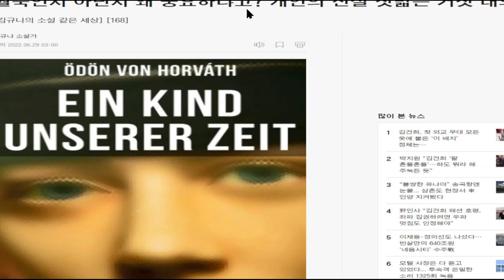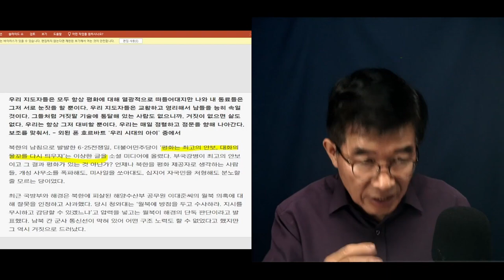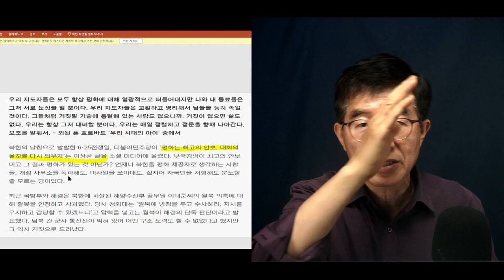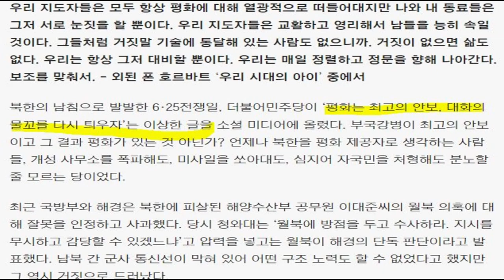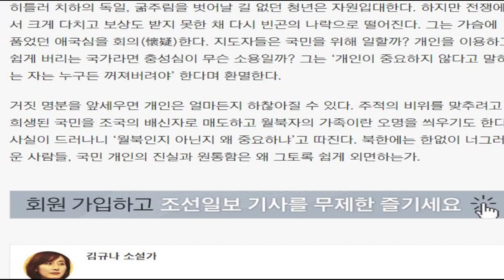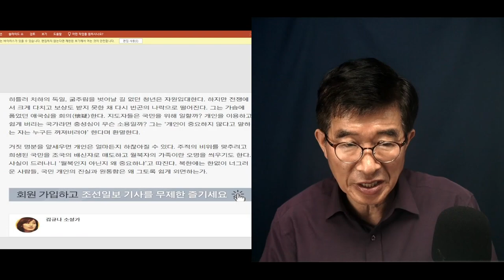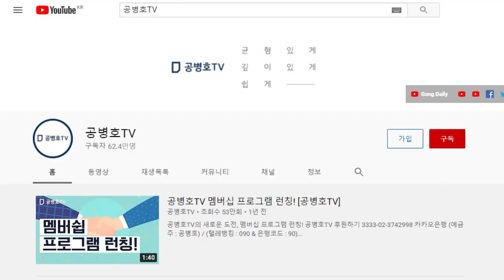국민을 아주 우습게 / 진실을 깔아뭉개는 세상 / 정치하는 자들이, 막 행동하는 그 뿌리를 생각해야 [공병호TV]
Bitcoin : 3MTW849AkP2ftLeSK2teZHMmzLu7Z83s9U